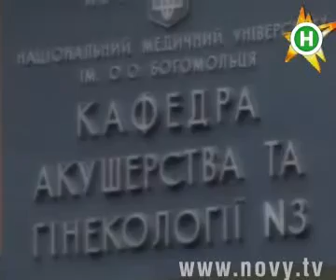Екатерина Серебрянская потеряла маму и нашла сына